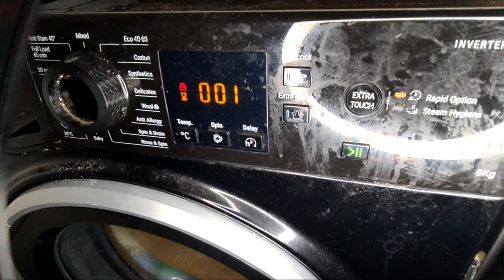Highlight 1:11:49 – 1:16:49 from Hotpoint NSWR843C Mixed 40c rapid option full cycle